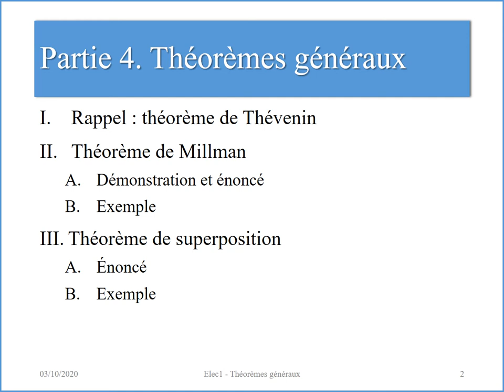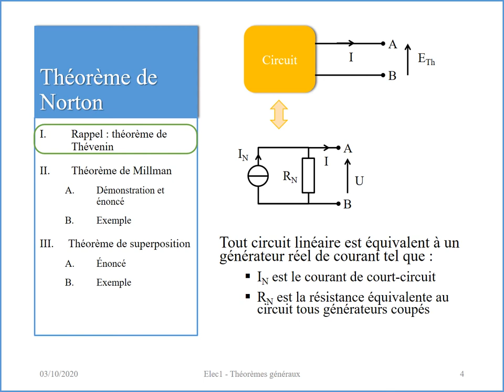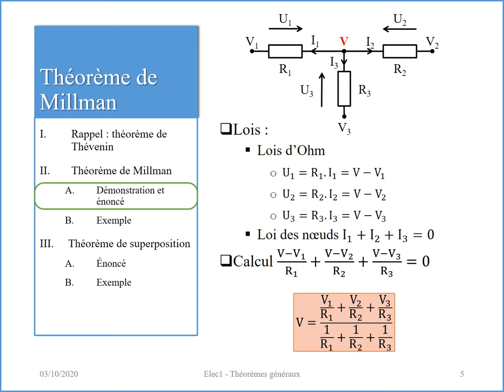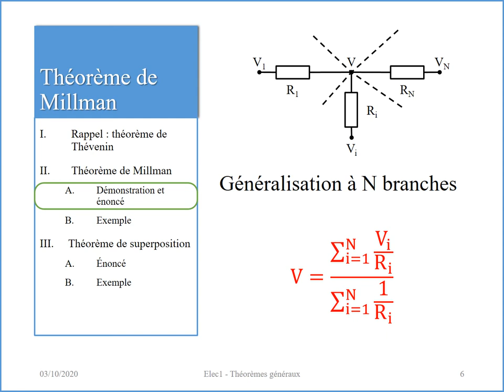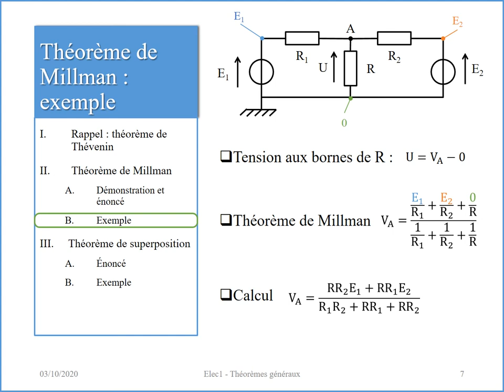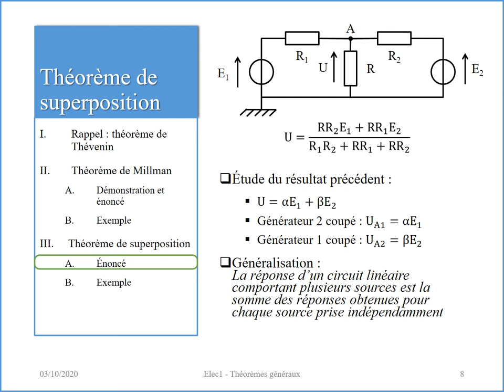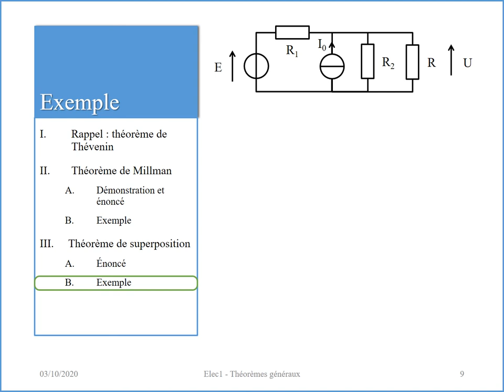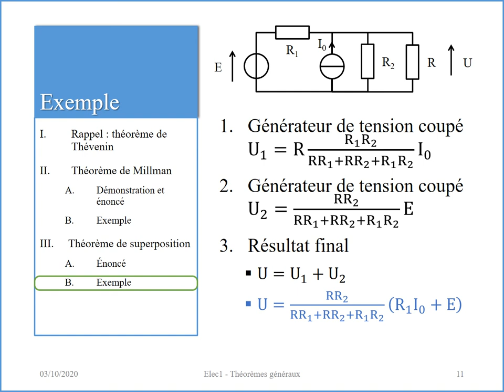Bases 5. Théorèmes généraux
Dernier cours sur les bases de l'électricité.
- Théorème de Thévenin
- Théorème de Norton